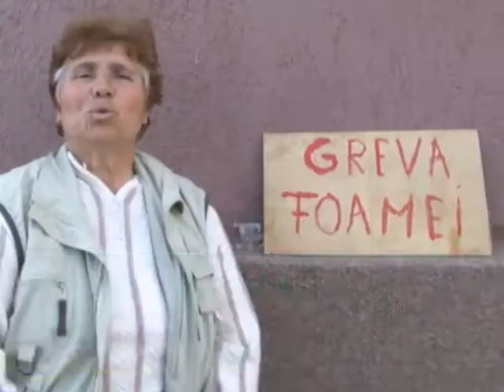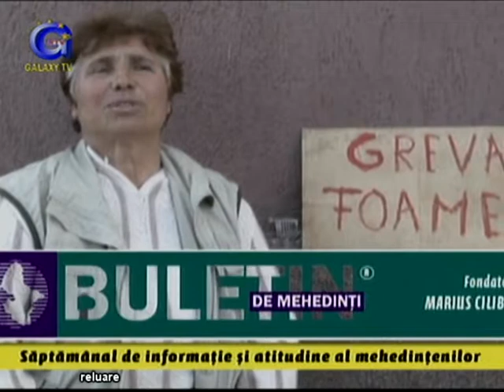BULETIN DE MEHEDINTI PART1 20.02.2015